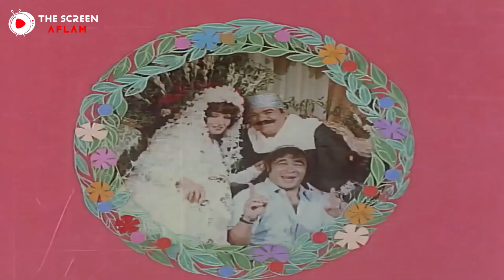الزعيم_عادل_امام | الزلزال وقع بنطلوني محستش بيه ازاي 😂🤣 – هتموت من الضحك 😂🤣